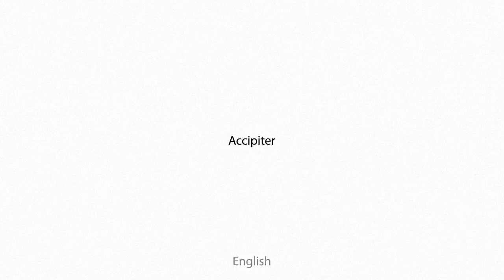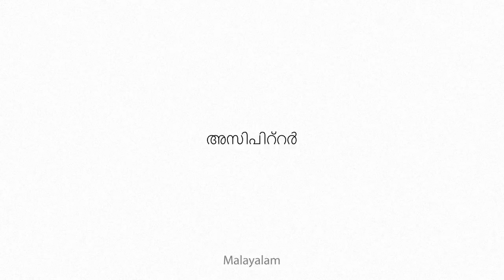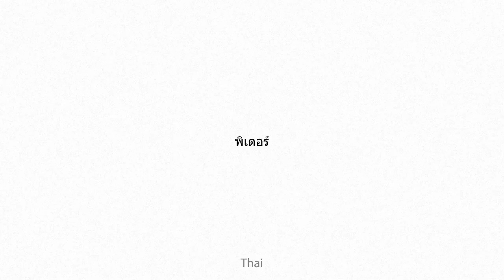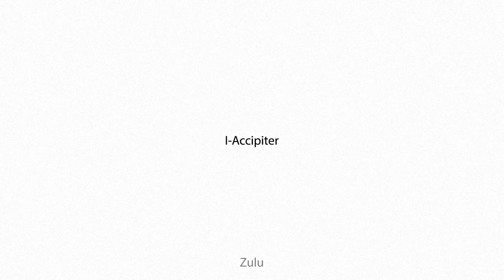Accipiter Multilingual Translation